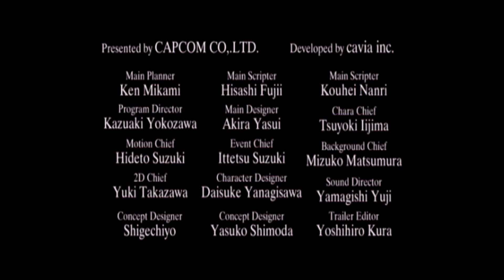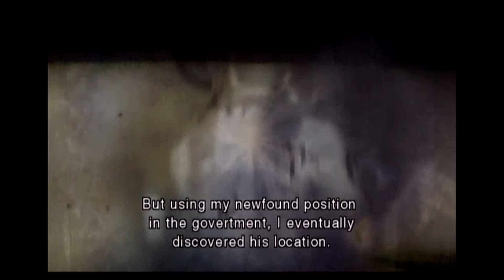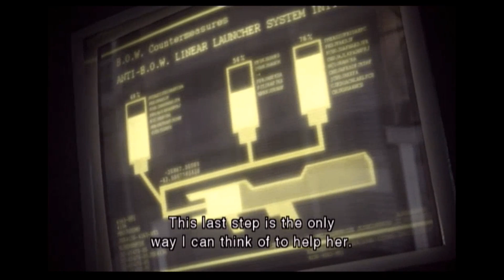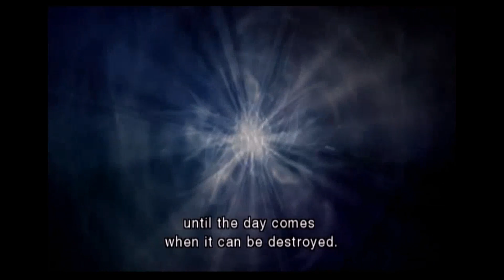Resident Evil The Darkside Chronicles Gameplay Walkthrough Part 17 Steve and The Queen Boss Battle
The game's plot revolves around the personal stories in the series. Its main focus is retelling the events of Resident Evil 2 and Resident Evil - Code: Veronica, and a new chapter is featured. For the Resident Evil 2 segment, the player takes control of protagonists Leon S. Kennedy and Claire Redfield, with Sherry Birkin acting as an escort character in one chapter. The Code: Veronica chapter features Claire, accompanied by fellow Rockfort Island prisoner Steve Burnside and later her brother Chris Redfield.

Operation Javier
The first scenario in Resident Evil: The Darkside Chronicles focuses on Leon Kennedy four years after the events of Resident Evil 2. Jack Krauser, an American Special Forces operative, accompanies Kennedy into a South American village to search for Javier Hidalgo, a former drug lord with ties to the Umbrella Corporation. They quickly discover the village has suffered a viral outbreak and is overrun with zombies and mutant bio-organic weapons (BOWs). The duo fights past the creatures and finds Javier's daughter, Manuela, who agrees to guide them through the jungle.

Manuela reveals her father treated her with the T-Veronica virus to cure a terminal illness. The group arrives at Javier's mansion and battle waves of Javier's experimental BOWs. They encounter Hilda, Manuela's mother, who transforms into a ravenous monster after succumbing to the T-Veronica virus. Kennedy dispatches Hilda, but Krauser severely injures his arm during the battle. Javier attempts to overpower Kennedy and Krauser by merging with a massive BOW called V-Complex. Manuela, in turn, uses the powers of the T-Veronica virus to aid Kennedy and Krauser in defeating Javier. The three escape the compound with a helicopter.

Memories of a Lost City
This scenario re-tells the events of Resident Evil 2, leading up to when Leon and Claire destroy 'G' (a mutated William Birkin). Claire Redfield and Leon S. Kennedy have just arrived in Raccoon City when they learn that the city has been infested with zombies and other monsters. They decide to go to the police station, hoping to find answers and discover Umbrella's involvement in the ordeal. Birkin's own daughter, Sherry, becomes his target and Leon and Claire must protect her from becoming mutated by his G-virus. All the while stalked by the powerful Tyrant and dealing with the mysterious agenda of Ada Wong.

Game of Oblivion
An abridged re-telling of Resident Evil - Code: Veronica, where Claire Redfield and Steve Burnside remain together and attempt to escape Rockfort Island in a seaplane, while having to contend with the psychotic Alfred Ashford, and eventually, his sister Alexia. Claire and Steve are eventually separated and Chris arrives to help her find him, before taking on Alexia. In this iteration of the story, their father Alexander Ashford makes his first physical appearance, in a video, prior to becoming the monster known as Nosferatu.

Darkness Falls
"Darkness Falls"is a hidden scenario in the game that focuses on Jack Krauser during Operation Javier. Krauser narrates his thoughts as he helps Leon Kennedy battle their way through Javier's headquarters. After a fierce battle with a BOW, Krauser severely injures his arm and is forced to rely on Kennedy's assistance for survival. They ultimately defeat Javier, but Krauser is deemed physically incapable of continuing his military service. He becomes infatuated with the idea that Umbrella's mutagenic viruses can grant unlimited power and leaves the U.S. government to seek out Albert Wesker.